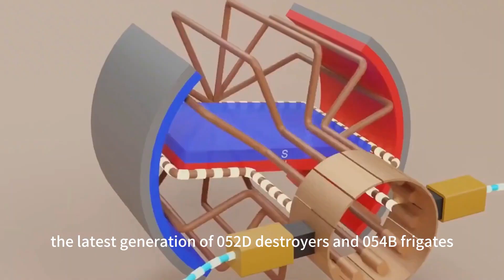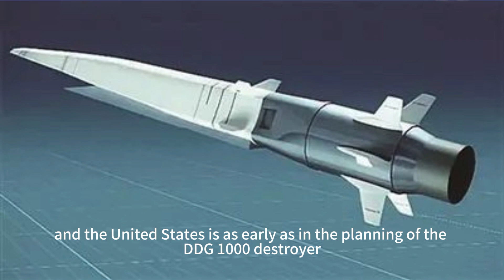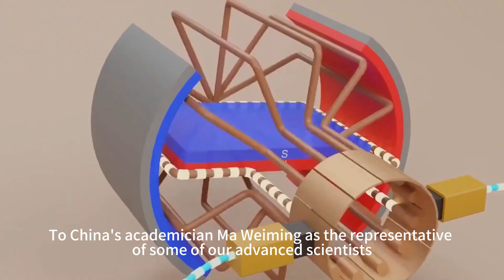Japanese Electromagnetic Cannon! China and the U.S. are laughing. What's the future of this thing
Japan's Ministry of Defense Equipment Office, under the Ministry of Defense, released a message on social media that the agency had recently successfully conducted a medium-caliber electromagnetic gun sea launch test in cooperation with the Japan Maritime Self-Defense Force (JMSDF).